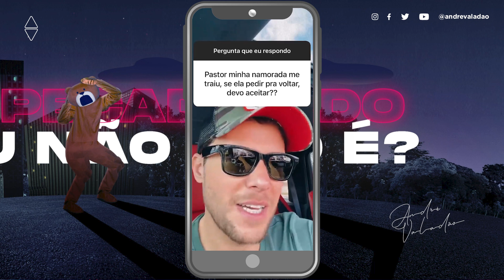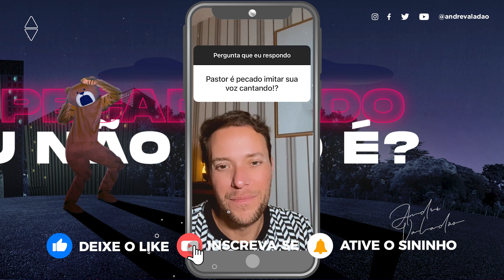É PECADO CLONAR O WHATSAPP DO MARIDO? | Pastor André Valadão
É PECADO CLONAR O WHATSAPP DO MARIDO?
Pastor André Valadão vai responder pra vocês.

- As Melhores Respostas do Pr. André Valadão -

Uma das minhas alegrias nos últimos dias é ver meus irmãos e irmãs comentando e acrescentando nos comentários das perguntas que respondo.

Cada comentário me faz ver sempre o quanto preciso aprender, melhorar, crescer, sensibilizar e enxergar.

Então resolvi relacionar algumas dessas respostas aqui pra vocês que são inscritos aqui no meu canal.

Amo vocês !
Cantor, músico e pastor, André Valadão é membro da Igreja Batista da Lagoinha, em Belo Horizonte/MG, onde cresceu ao lado de seus pais e irmãs. Casado com Cassiane Valadão, e pais de Lorenzo, Vitório e a recém-chegada Angel, André é pastor e fundador da Lagoinha Orlando Church, na Flórida, nos Estados Unidos, desde 2017.

Seu trabalho internacional mais recente é o Bossa Worship, com 11 canções conhecidas mundialmente que trazem o melhor da musicalidade brasileira, cantado em Inglês e Português. No Brasil, seu álbum mais recente é o Versões Acústicas 2, que vem com 11 canções consagradas mundialmente, com total excelência acústica. Além disso, em 2018, lançou diversos singles exclusivos para plataformas de música, como Spotify e Deezer, como “Minha Vida Dou”, “Oh, Quão Lindo Esse Nome É”, “Cantarei Teu Amor”, “Muralhas”, entre outros.
Discografia
CDs (16)
Mais que Abundante (2004); Milagres (2005); Alegria (2006); Clássicos (2007); Sobrenatural (2008); Unidos – André Valadão & Delirious (2008); Clássicos de Natal (2008); Fé (2009); Minhas Canções (2010); Aliança (2011); Fortaleza (2013); Versões Acústicas (2014); Fortaleza, em Espanhol (2016); Crer para Ver (2015), Bossa Worship (2017), Versões Acústicas (2017).
DVD (8)
Mais que Abundante, Milagres, Alegria, Clássicos, Fé, Aliança, Fortaleza e Crer para Ver.